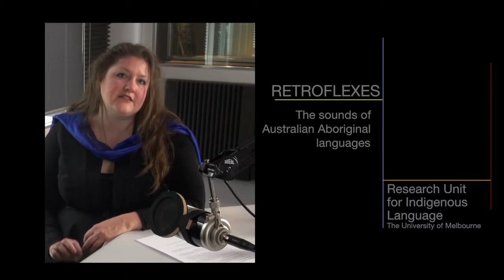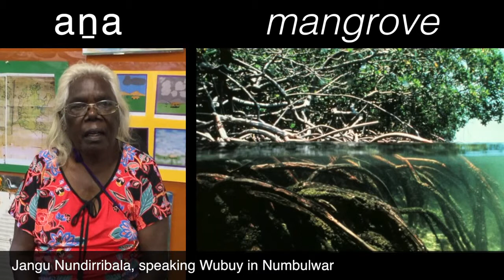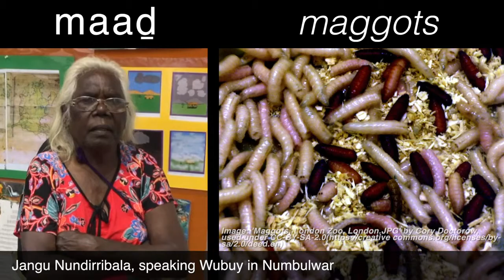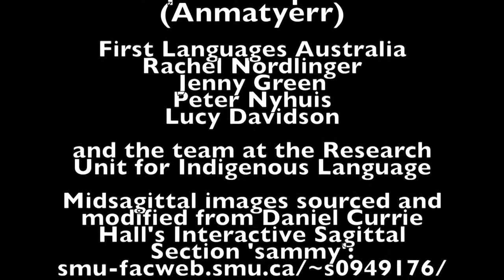Retroflexes: The sounds of Australian Indigenous languages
This video series explores the different sounds that can be found in some in Aboriginal Australian languages. It is important to remember that not all the sounds in these videos are found in all Aboriginal languages: there are many, many languages, and they are quite different from one another! What we have done here is identify a few sounds which are different from those in English, and focused on them.